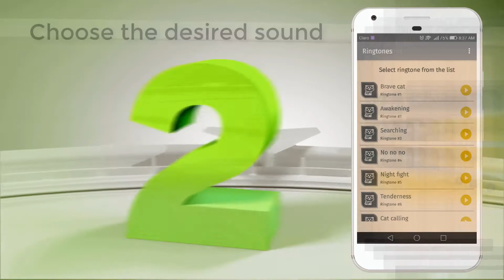App ringtones cat HOR2